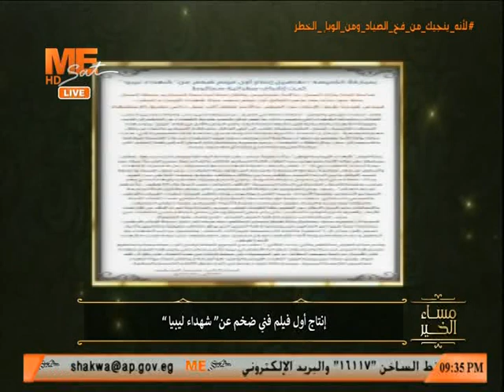إنتاج أول فيلم عن شهداء ليبيا.. وكاتب العمل الفني مينا مجدي يكشف لـ"مساء الخير" التفاصيل